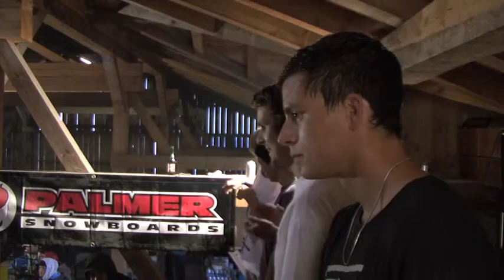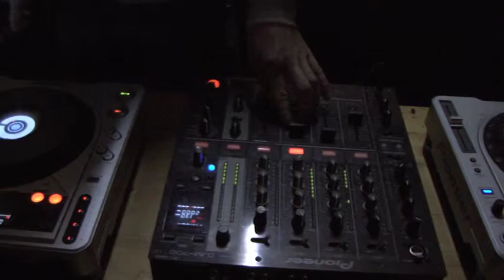Miniramp session auf der Alm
miniramp session in der wildschönau,skaten auf der alm !
self made miniramp in the mountains of tyrol